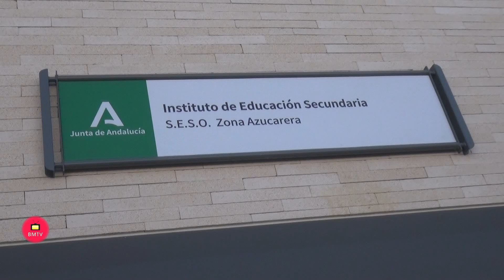Votación en San Pedro Alcántara y declaraciones de la Alcaldesa de Marbella Mª Ángeles Muñoz